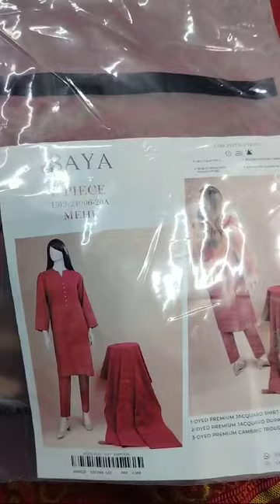saya lawn jequcrd 💯 original stock avil set lose 03182224952 order num resalers wholesale price avil